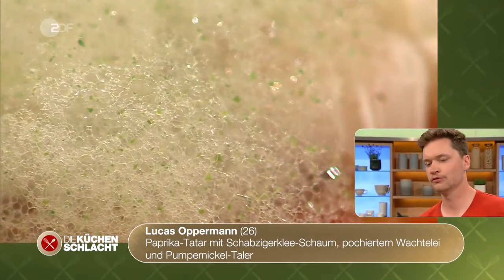Die Küchenschlacht vom 27. August 2019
Fünf Kandidaten präsentieren am Dienstag ihre Vorspeisen, die anschließend von Juror Martin Baudrexel bewertet werden.

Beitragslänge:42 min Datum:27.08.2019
Verfügbarkeit:
Unter der Leitung von Nelson Müller präsentieren fünf Kandidaten folgende Gerichte:

Pauline Rößle
Lachsforelle mit Rote-Bete-Sud, Zitrus-Salat und Pistazien-Streuseln

Helmut Schültke
Asparago tonnato mit frittierten Kapern und Kräuter-Croûtons

Marisa Perrone
"Dinkelsotto" mit Zucchini und Garnele im Kartoffelmantel

Lucas Oppermann
Paprika-Tatar mit Schabzigerklee-Schaum, pochiertem Wachtelei und Pumpernickel-Taler

Sabine Mattern
Rote-Bete-Spaghetti in Joghurtsauce mit Riesengarnelen und Melonensalat